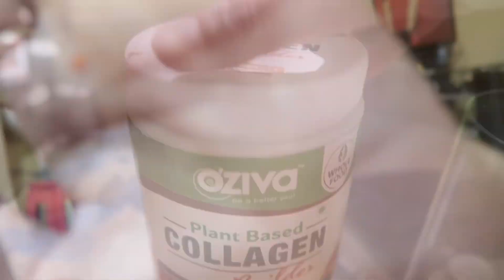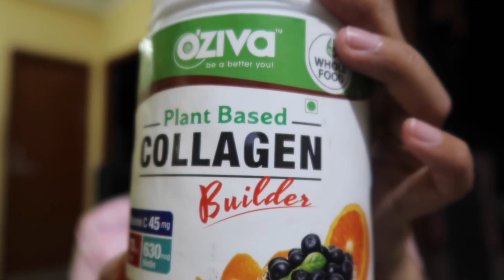Mur Horir Chorcha kenedore gharate koru | Dintut aataitkoi bhal loga homoikon | Meenakshi Gogoi Vlog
Hello Friends, Welcome to yet another day in my Life . In this Vlog I tried to share with you some basic Exercises that you can do at home . Since we are struggling with this pandemic situation we tend to be in stress and to get over with any negative effect its important to have a healthy body and mind . So thought of sharing with you my workout routine and also a Paneer recipe which is my favourite . Hope you enjoy watching this Vlog .